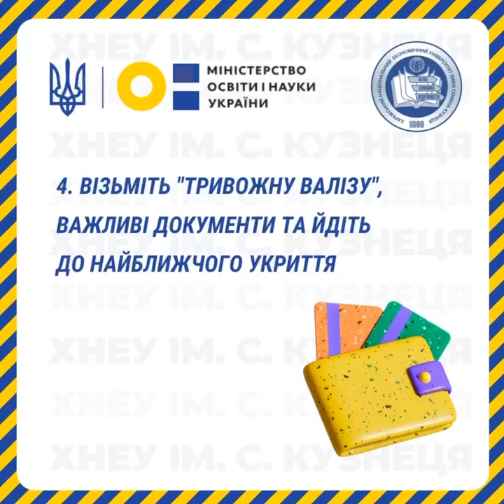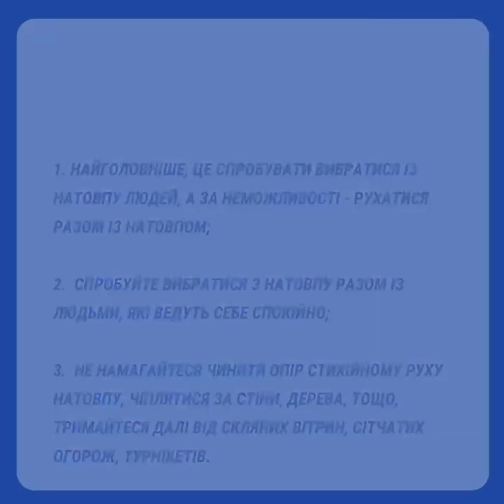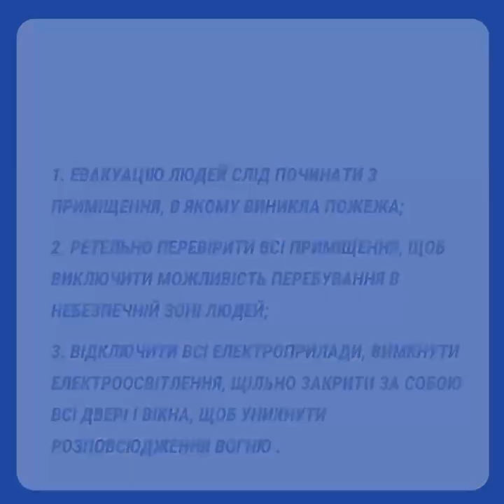Правила безпеки життєдіяльності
Шановні студенти та працівники ХНЕУ ім. С. Кузнеця! Просимо Вас дотримуватися правил безпеки в умовах воєнного стану.

🎥 На відео ви можете ознайомитися з інструктажем із техніки безпеки.

❗️Алгоритм дій під час сигналу «Повітряної тривоги»

❗️Карта укриттів

❗️Ваша поведінка при виявленні підозрілого предмета

❗️Як діяти, якщо Ви потрапили в перестрілку?

❗️Ваші дії при захопленні автобуса (тролейбуса, трамвая) терористами

❗️Інструкція в разі захоплення в заручники

❗️Що робити під час евакуації?

❗️Як поводити себе в натовпі?

❗️Заходи безпеки при загрозі проведення терористичних актів

❗️Правила поведінки при можливій небезпеці вибуху

❗️Дії в разі виявлення підозрілих вибухонебезпечних предметів

❗️Правила поведінки в умовах низьких температур

❗️Інструкція з пожежної безпеки для працівників

❗️Інструкція про порядок дій персоналу щодо забезпечення евакуації

❗️Інструкція про встановлення протипожежного режиму в ХНЕУ ім. С. Кузнеця

❗️Інструкція про заходи пожежної безпеки

🙏 Бережіть себе та близьких!

🇺🇦 Слава Україні!

❤️ З повагою, ваш ХНЕУ ім. Семена Кузнеця!